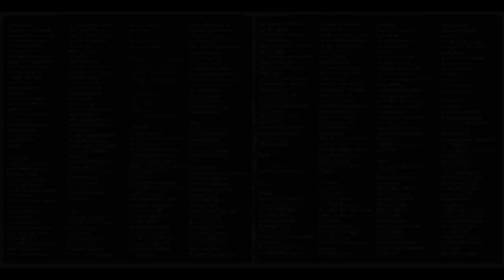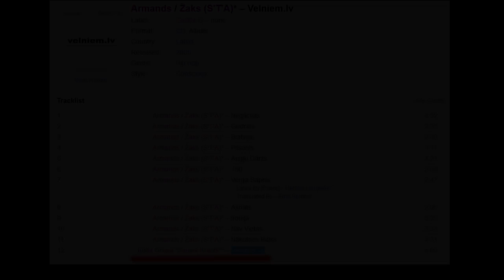Серия 16: Armands [Kulta Grupa «Saules Krasts»] «Хип-Хоп В Латвии: от 1-го Лица» 2018